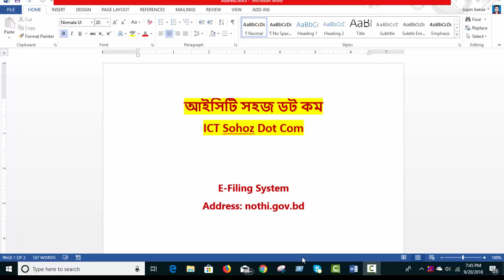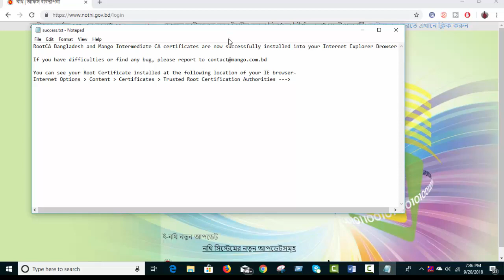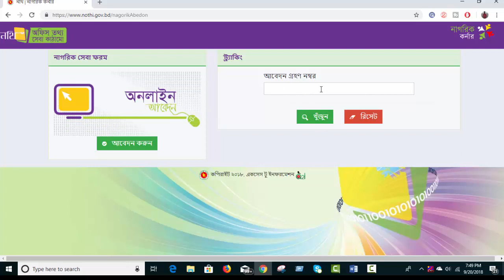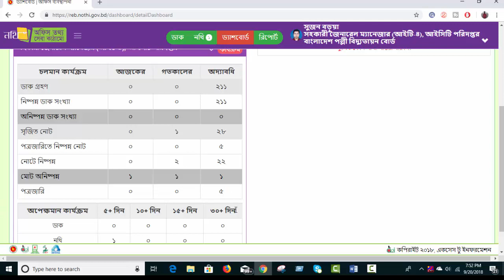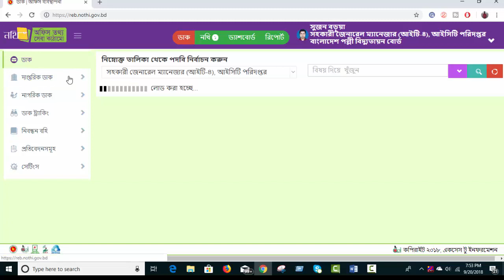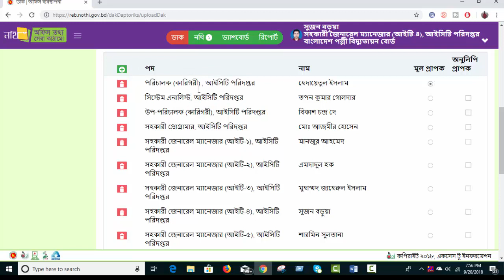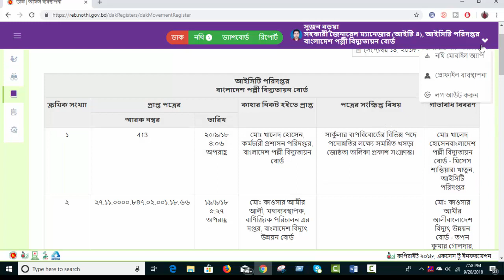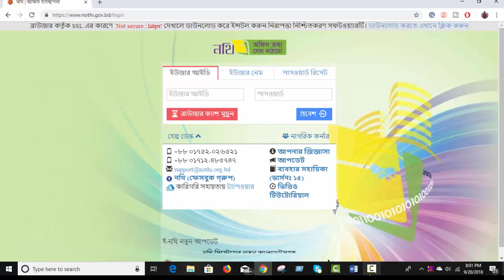ই-ফাইলিং প্রশিক্ষণ (পরিচিতি) || E-Filing Training (Introduction)|| ই-নথির ব্যবহার||Part 1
কিভাবে ই-ফাইলিং এ কাজ করতে হয়? কিভাবে ই-নথি সিস্টেম ব্যবহার করতে হয়। E-filing System, nothi.gov.bd,